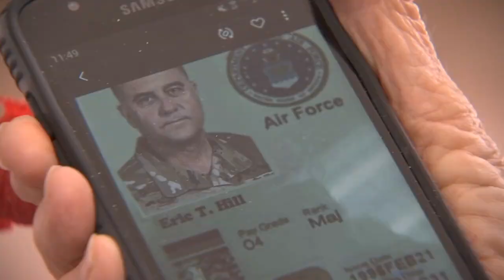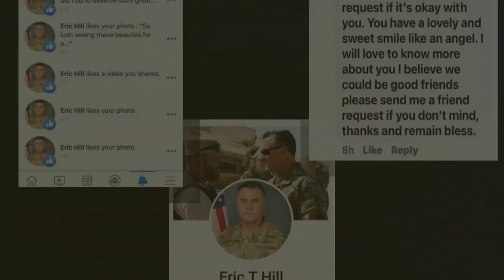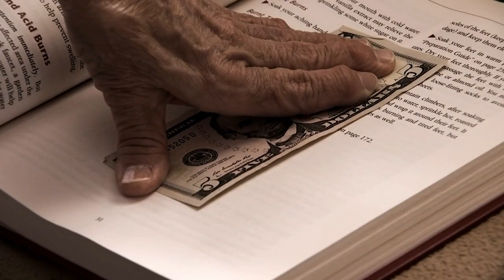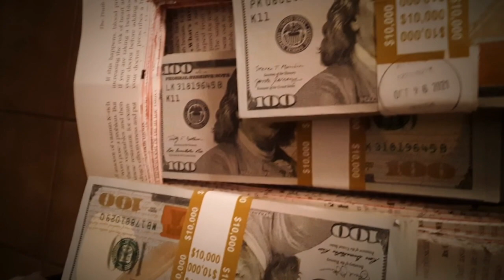Diamondbacks' 'Rally Sally' duped out of $160,000 in romance scam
Rally Sally's real name is Cindy McBride, and this senior citizen has quite the story to tell. But it has nothing to do with supporting her favorite baseball team.